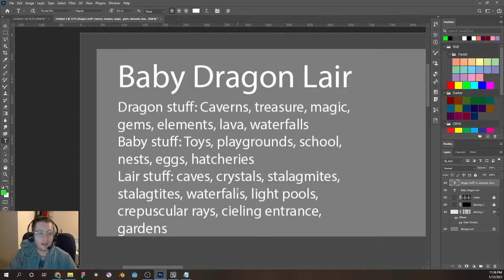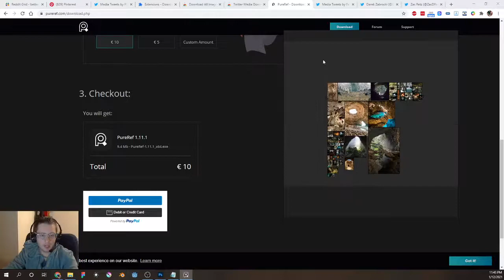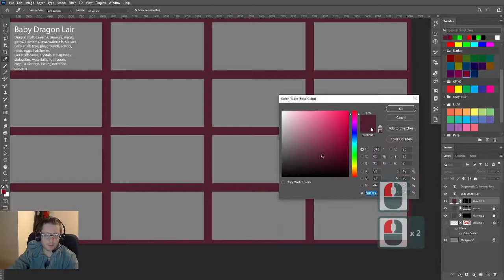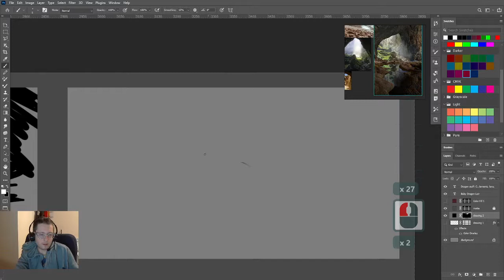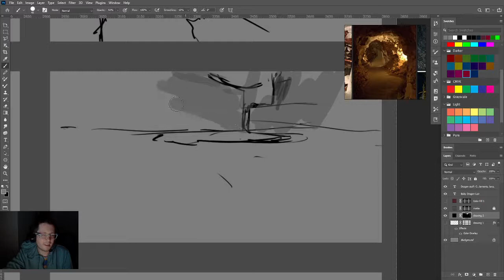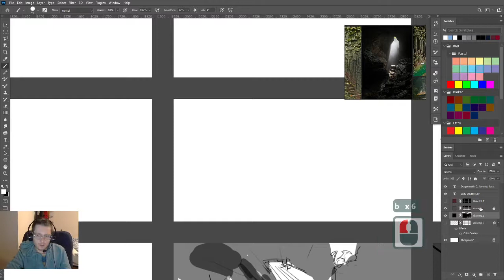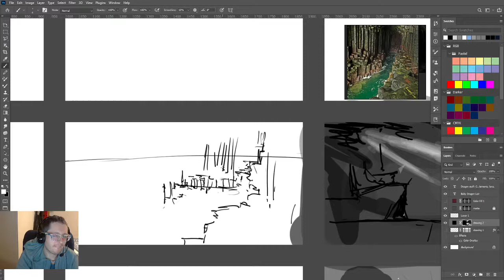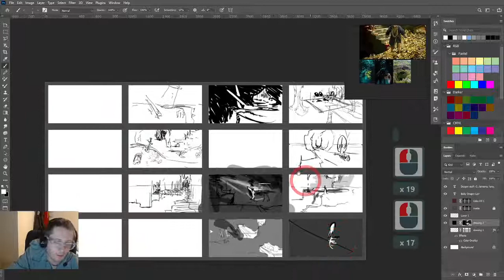Concept art research: Pitches, Research, Organizing, and Drawing